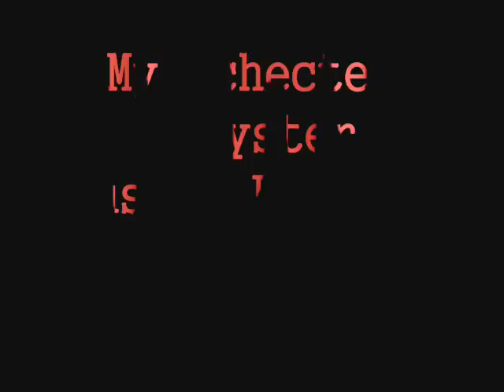My Schecter Synyster Custom Limited Edition (feat.my cat..)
Io che apro la mia nuova chitarra, una schecter modello Synyster Gates (chitarrista Avenged Sevenfold) edizione limitata sotto l'occhio attento del mio curioso (forse anche troppo..) gatto..